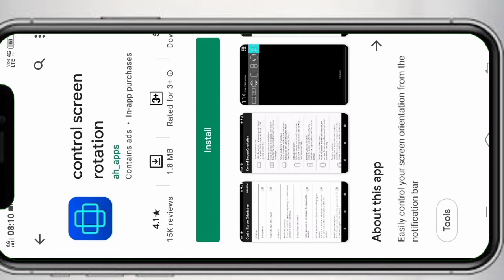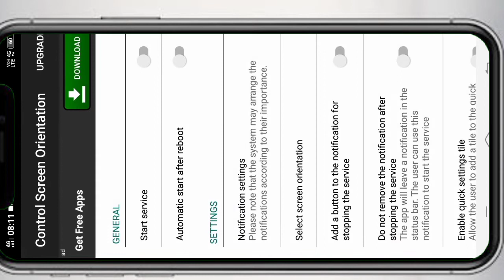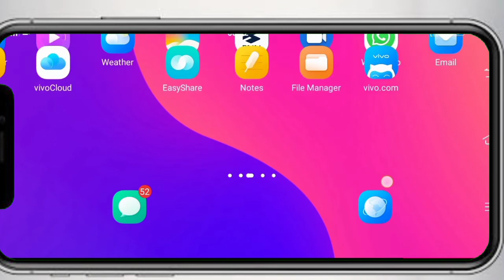how to rotate mobile screen in hindi 2021 | how to rotate mobile screen in all android phones 🔥🔥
dosto aaj ke es video me ham aapke samne ek gajab ka application lekar aaye hai jiske madad se aap apne mobile screen ko rotate kar sakte hai.

1. mobile ki screen rotate kaise karen
2. mobile me auto rotate kaise kare
3. phone me screen rotate kaise kare
4. samsung mobile me screen rotate kaise kare
5. pubg mobile me screen rotate kaise kare
6. phone ko auto rotate kaise kare
7. mobile ki home screen ko rotate kaise kare
8. how to rotate mobile screen in roblox
9. how to rotate mobile screen like raistar
10. how to rotate mobile screen in all smart phone

                                  jay hind